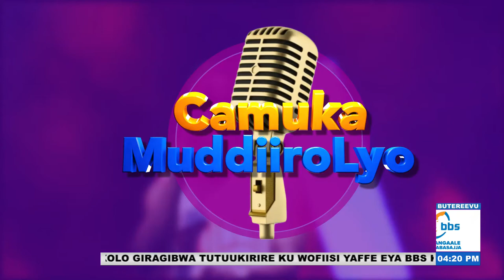Silikusuula by Frank Mbalire ( Cover by Quintet Band ug)